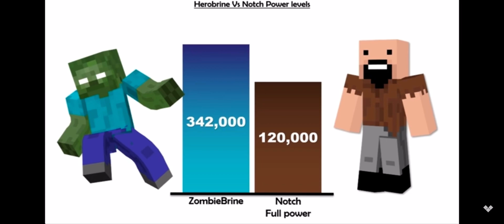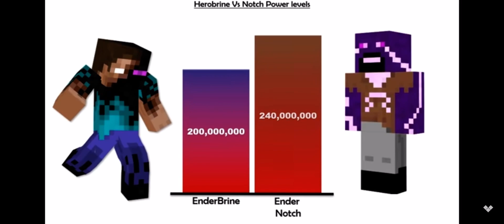Herobrine vs notch power levels .